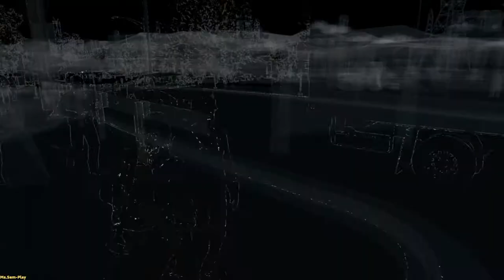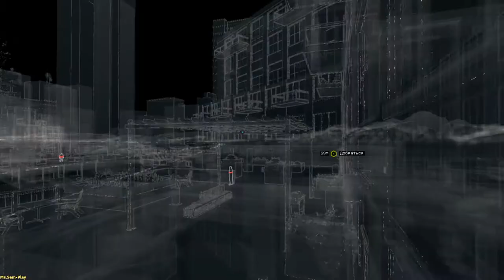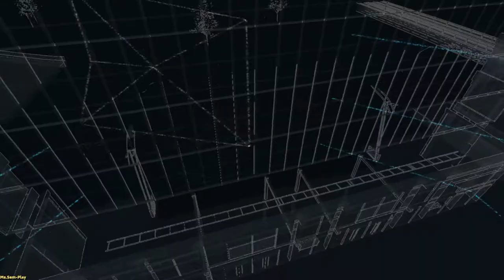WatchDogs (Bad Blood)➤ Lonely need(Нужды меньшинства) №3